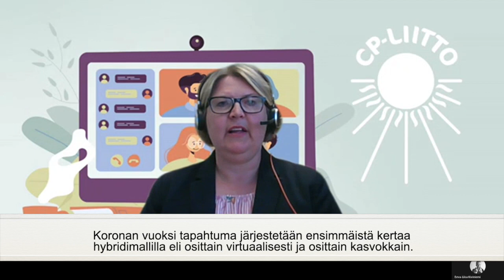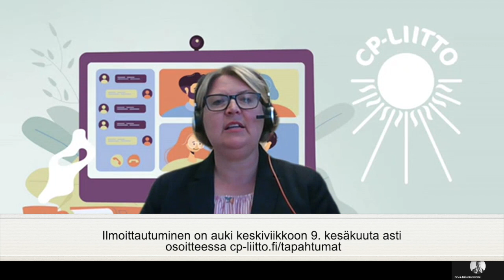CP-liitto vaikuttaa 12: Aikuistoiminnan kesäpäivät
Lämpimästi tervetuloa mukaan CP-liiton aikuistoiminnan kesäpäiville lauantaina 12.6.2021! Videolla toiminnanjohtajamme Marju Silander kertoo muun muassa, mitä kaikkea mukavaa ohjelmaa olemmekaan iloksenne suunnitelleet.